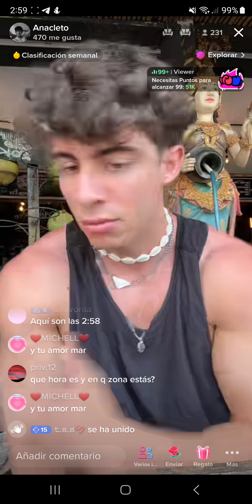Sergio mengual en Bali las tias de aqui no me gustan nada heeee.....